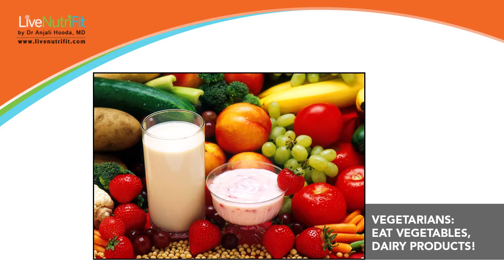Are you Eating Enough Protein | LiveNutriFit | Dr.AnjaliHooda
In this video Dr.Anjali talks about what is protein, how much protein does our body requires, types of protein and sources; non vegetarian, vegetarian and vegan. Non vegetarian protein is lean protein. Amino acids make protein and structure of protein.
Address :- New Delhi
              B-11, Greater Kailash Enclave-II
              Opp. Greater Kailash Metro Station